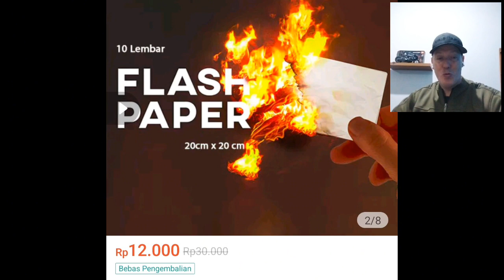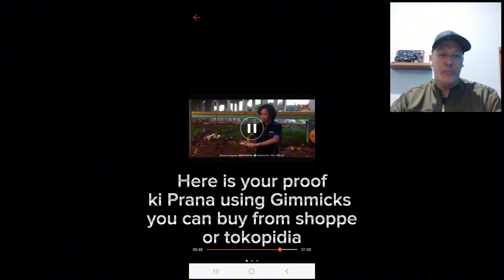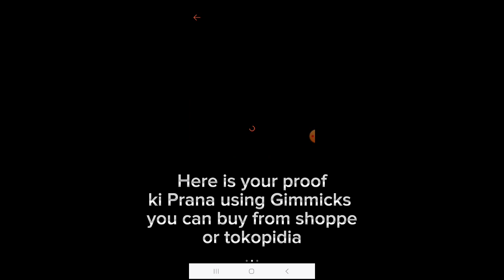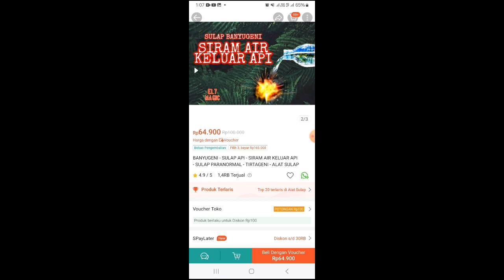Ki Prana Exposed!! || Api Palsu || Genderuwo Palsu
I got no hate towards Ki Prana.  He's a good guy. But he is an entertainer. He is in the business of making you laugh and feel excitement.  He is good at what he does, and I respect his dedication.

with that said, I am exposing people,  including myself, because too many people believe this stuff is actually real.

I don't care if you hate me or unsubscribe.  But if you want to see more videos of me commenting and exposing the truth to Indonesian "ghost hunting," then I recommend you continue to follow me. turn on your bell notifications and enjoy the entertainment.

KEBONGKAR,  Fake, banaspati,  genderuwo,  kuntilanak,  not real, bukan Asli, entertainment,  funny